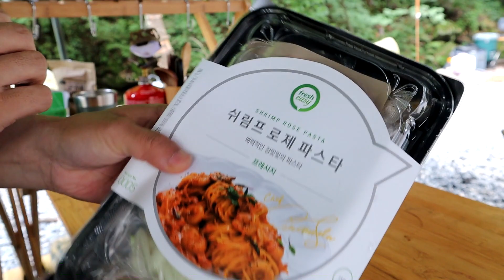#1979 한여름에 불멍하고 싶다면?/오지계곡 느낌/폭염을 잊은 포시즌파크 캠핑장 풀스토리/camping ASMR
별 기대없이 찾아갔던 캠핑장...
이런 곳이면 한여름에도 캠핑할 만 하겠네요.

해당 영상은 캠프링크 장소 제공으로 제작되었습니다.

계곡캠핑 이야기 풀영상 업로드합니다~

Just enjoy campjng~